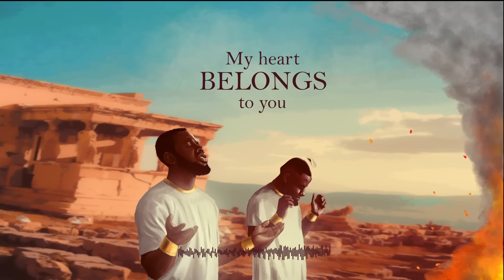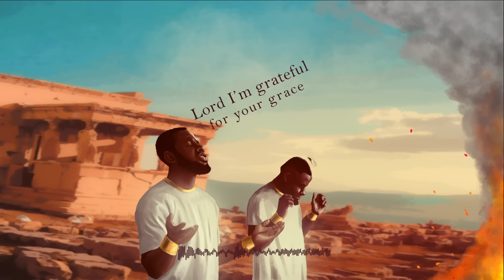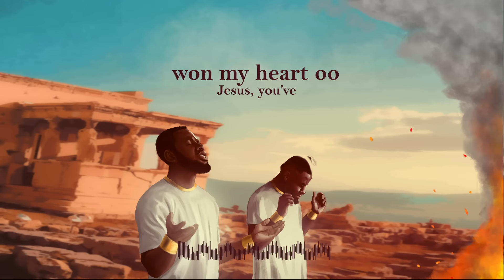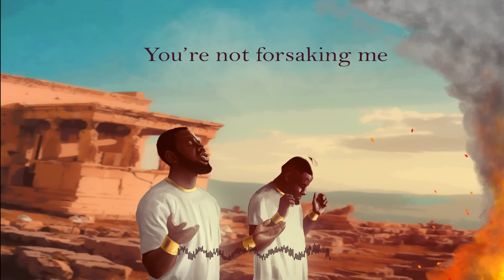Emmanuel K ft. Festizie - So Grateful